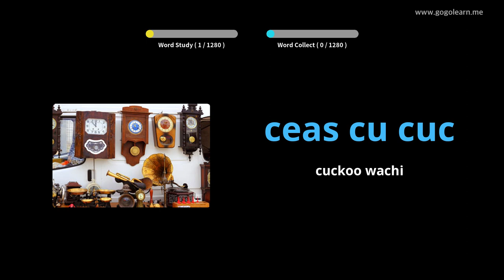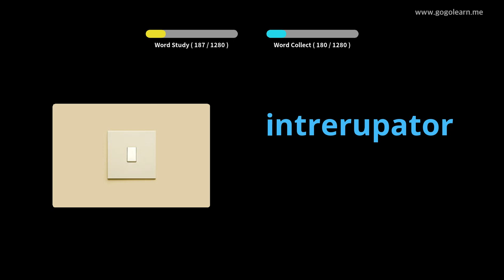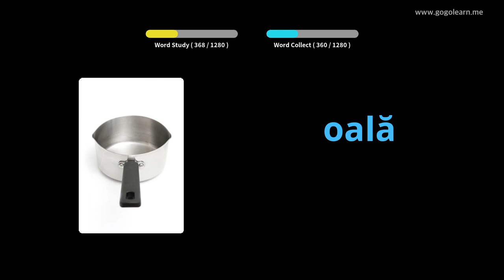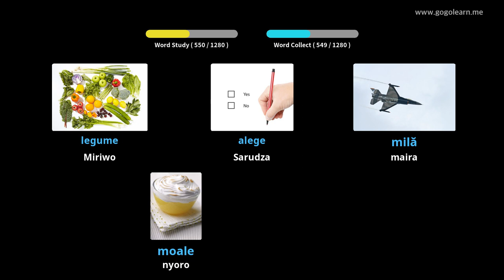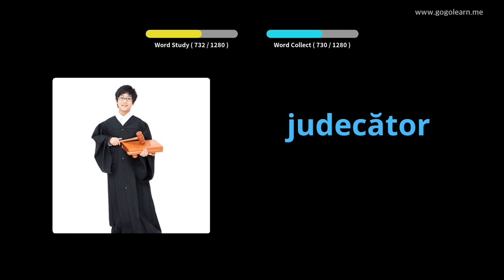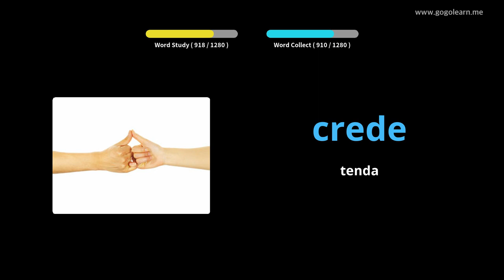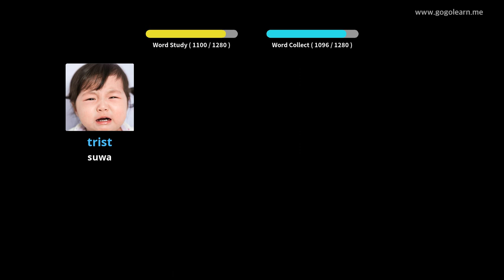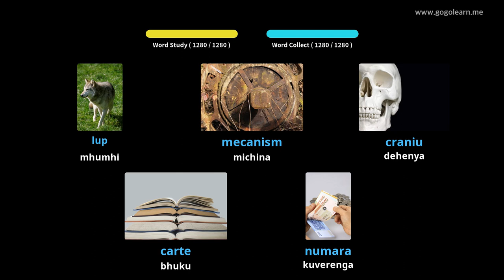Romanian Vocabulary Basic | Golearn